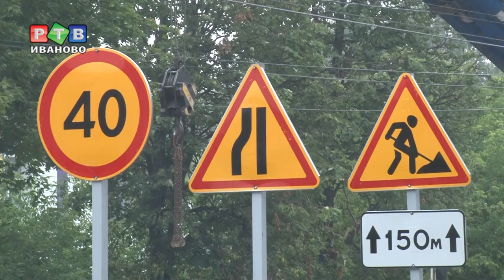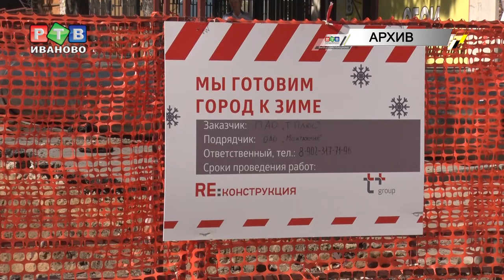Отопсезон в Иванове начнется с 1 октября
В Иванове станет теплее. Это прогноз не метеостанции, а мэрии. В четверг глава города  подписал Постановление «О начале отопительного сезона». Согласно документу, тепло в дома ивановцев начнет поступать уже с 1 октября, а учреждения соцсферы, детские сады и школы, начнут отапливать уже сегодня.